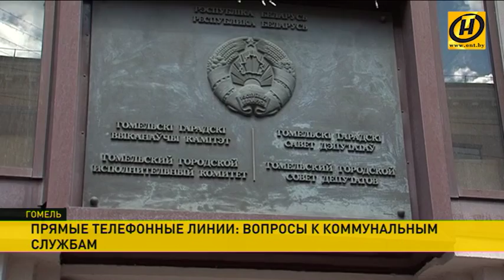Жители Гомеля жалуются на плохое состояние сквера в Железнодорожном районе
Субботний телефонный интерактив продолжается. Сегодня чиновники по всей стране три часа принимали звонки от жителей – и узнали о новых проблемах в регионах.